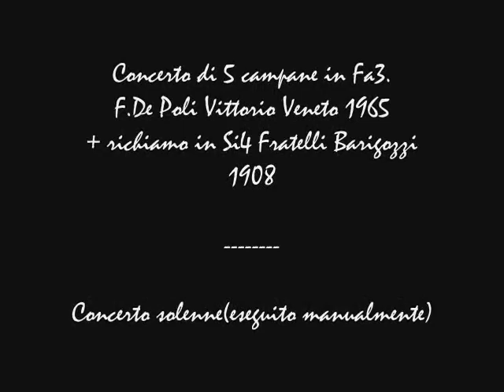Le campane di Milano, San Gerolamo Emiliani - Concerto solenne II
Via Don Giovanni Calabria (Cimiano)

Concerto di 5 campane in Fa3
De Poli - Vittorio Veneto 1965
+ richiamo in Si4 (ora inutilizzato) Fratelli Barigozzi - Milano 1908

Concerto solenne a 5 campane,suonato dal sottoscritto dalla centralina,per la Samta Messa Vigiliare della Festa patronale di San Gerolamo Emiliani. Ore 17:30

Ringrazio il parroco per la cortese disponibilità.